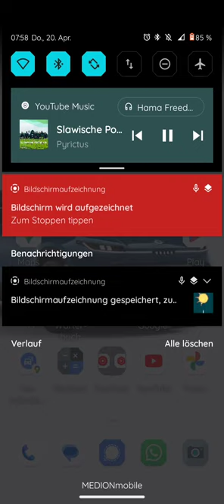das Spiel für die Strecke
ist keine Werbung